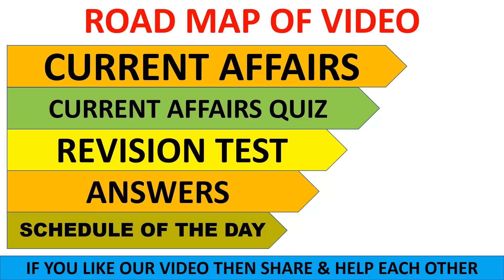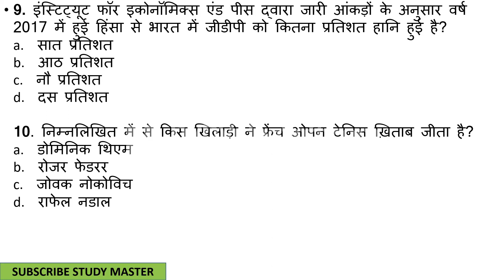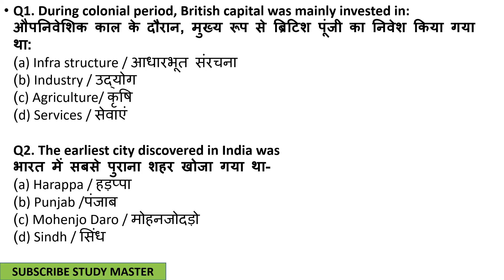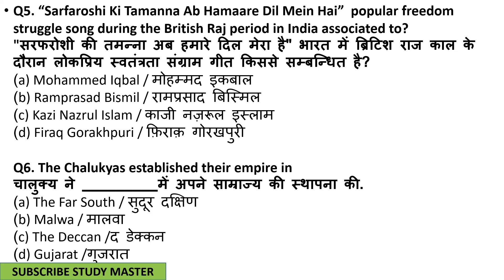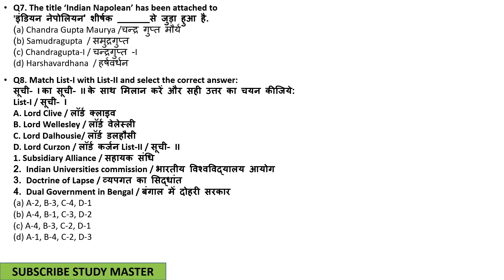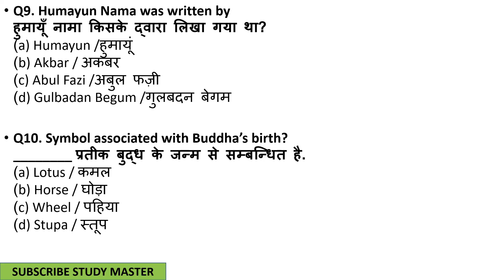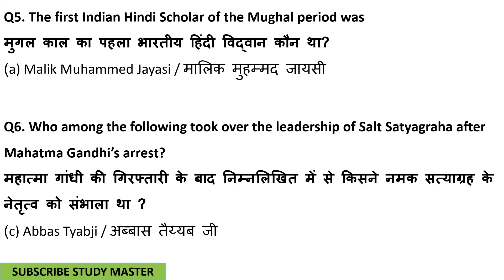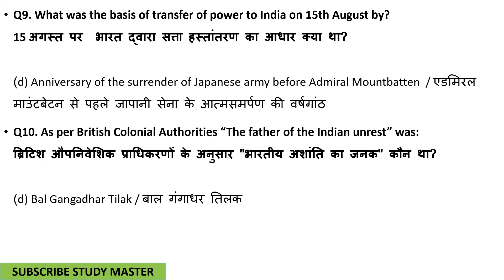Daily GK + Current Affairs By Study Master